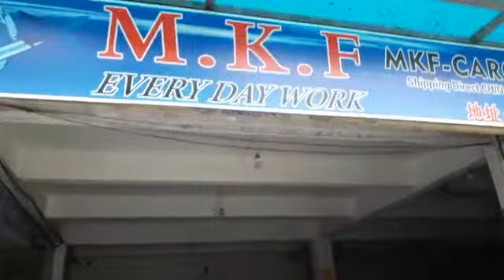MOMO DALLA TUNKARA BUSINESS MAN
MEDIA PRODUCTION DEVELOPMENT OF ONLINE RADIO AND TV PROGRAMS. ADVERTISING AND CONSULTING. EVENT MANAGEMENT AND CORDINATION. PLANING TV AND RADIO TALK SHOW.